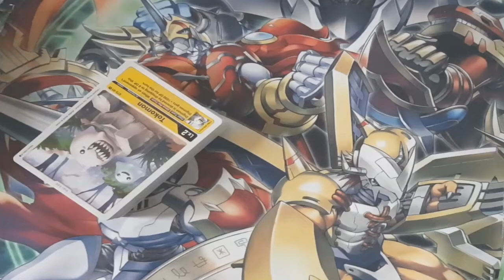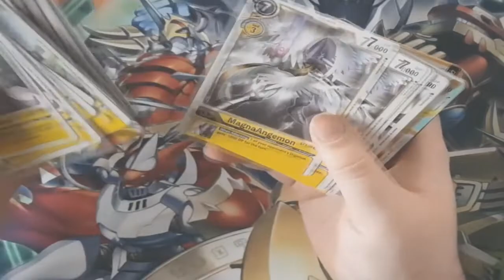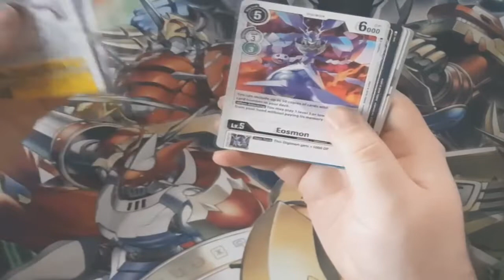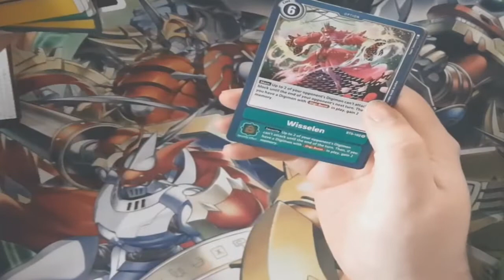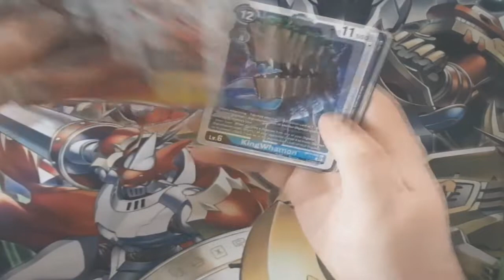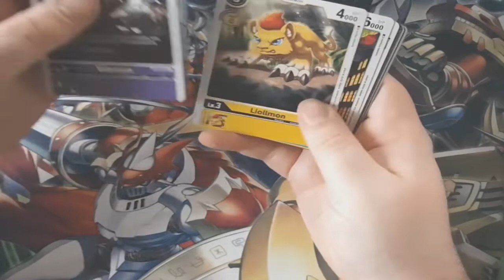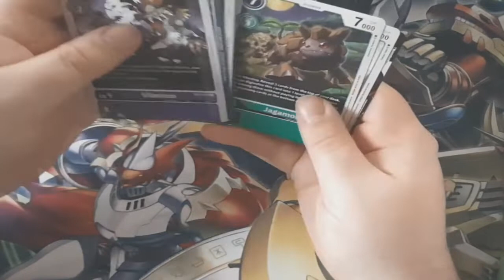Digimon TCG Adventskalender Tür #1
Willkommen zum Digimon TCG Adventskalender. Ab heute bis zum 24. Dezember öffne ich jeden Tag eine Tür in der verschiedene Booster, Starter Decks von Digimon sich befinden , wenn euch das Video gefallen hat gebt nen Daumen^^
Schaut auch auf Twitch vorbei: